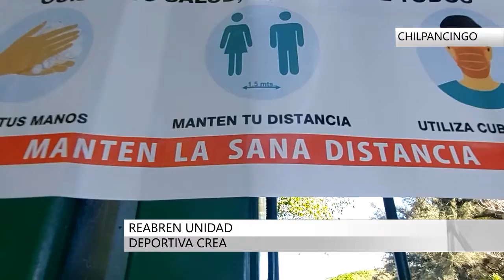REABREN UNIDAD DEPORTIVA CREA REABREN UNIDAD DEPORTIVA CREA REABREN UNIDAD DEPORTIVA CREA